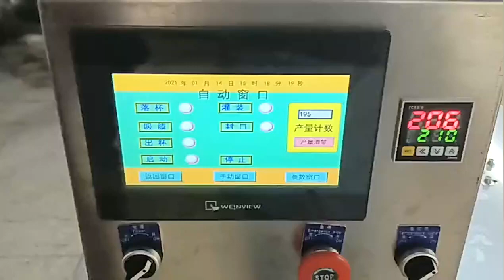Turkey Yogurt Cup Filling And Sealing Machine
This video shows you the yogurt cup filling and sealing machine in turkey working process, this yogurt cup filling and sealing machine is fully automatic , if you also interested in this yogurt cup filling and sealing machine, welcome to contact us freely!!